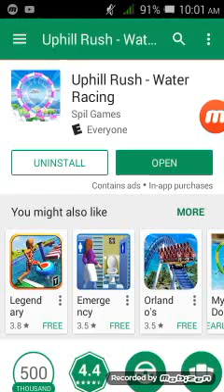☔Uphill Rush - Water Racing☔